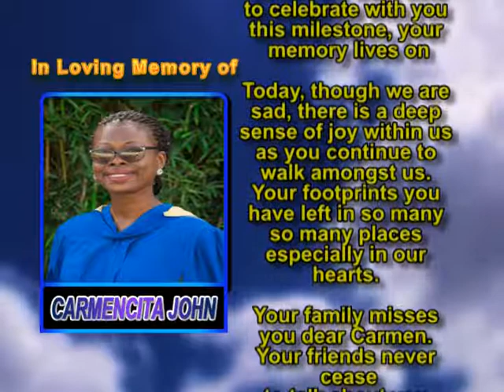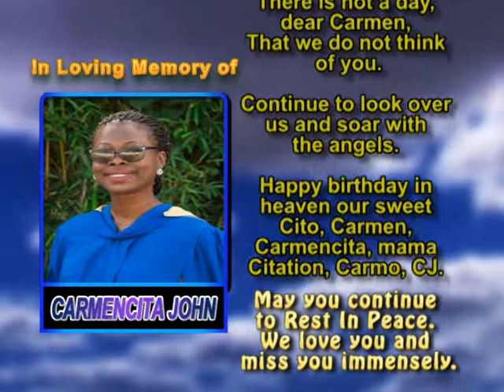Carmencita John memorial